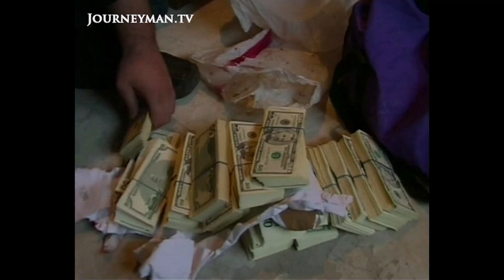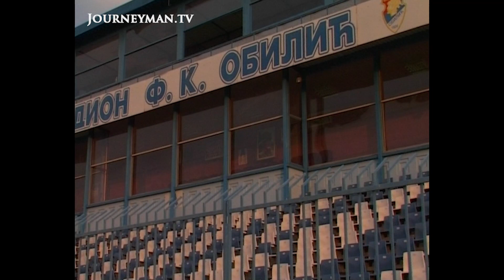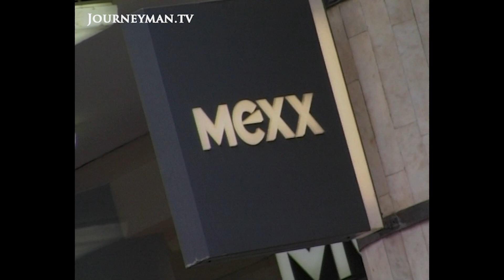Serbia's Mafia Economy (2003)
Gangs of Belgrade: This film explores the impact of the crackdown on Serbia's most wanted: alleged war criminals still at large. Are they any nearer being sent to The Hague? Report by Martin Adler, 2003.

We conclude that a handover is imminent but that the underlying structures, which protect them, are still in place.

Katarina Adler – Ref. 3535